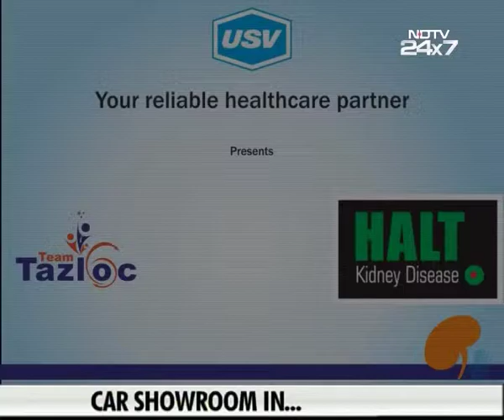Dr. Umesh B Khanna 1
A patient awareness message on Kidney Disease under the campaign “Tazloc Kidney Disease” by Dr. Umesh B  Khanna.